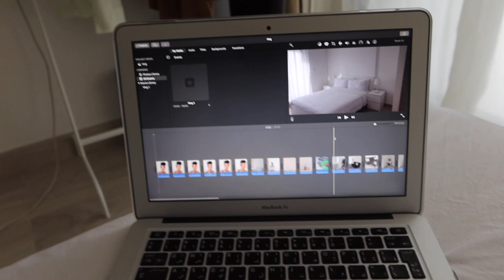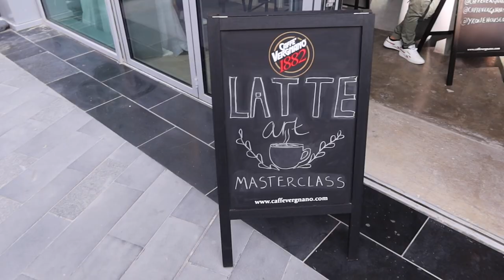living alone vlog: grocery shopping, latte masterclass and making dinner | daily vlog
Hi friends, it's day 2 of daily vlogging! I went grocery shopping, hung out with my friend, attended a latte making class where I completely embarrassed myself lol and finally went on a mini shopping trip.

Hope you enjoyed this vlog and I will see you for tomorrow's one :)